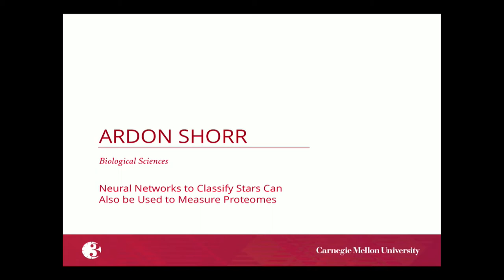3MT 2018 - Ardon Shorr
Ardon Shorr, Department of Biological Sciences, MCS - “Neural Networks to Classify Stars Can Also be Used to Measure Proteomes”